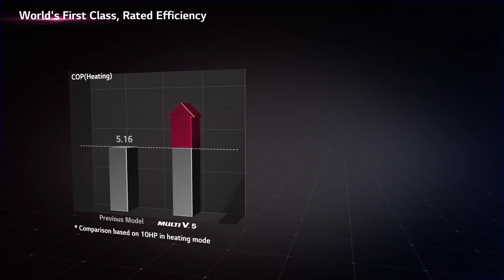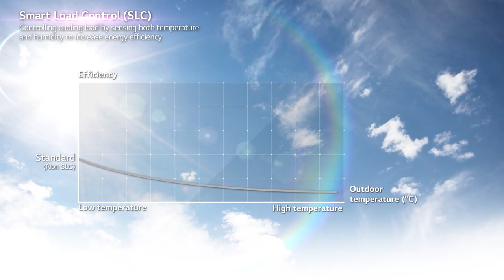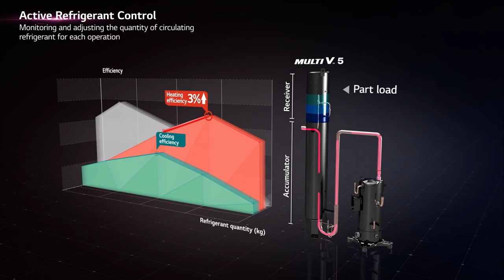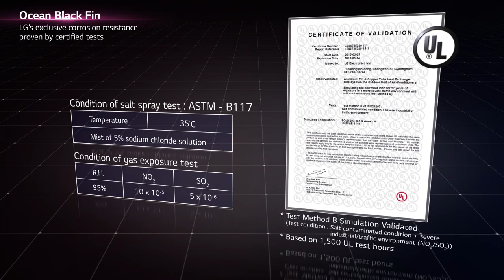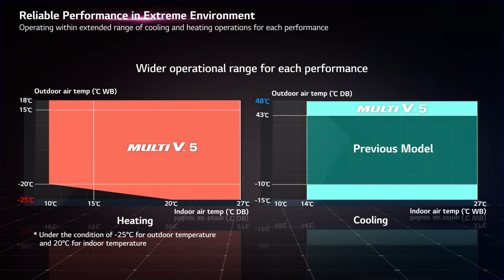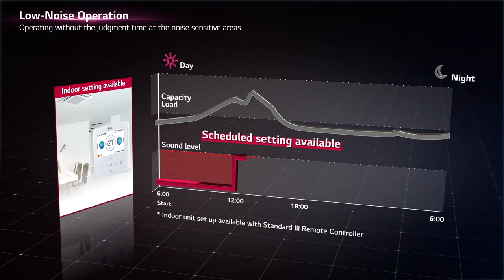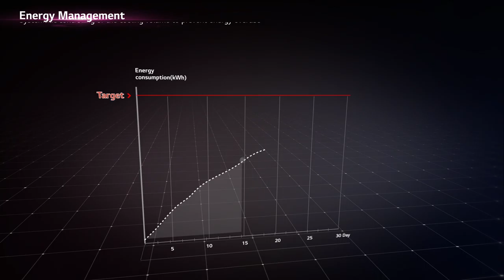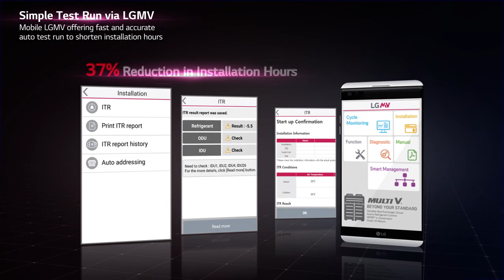MULTI V 5 Technology Introduction Movie